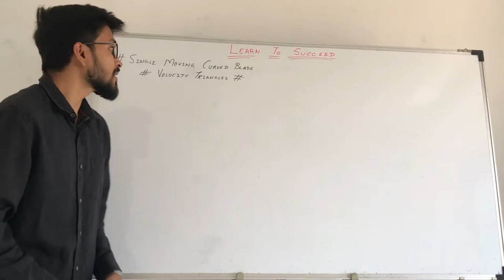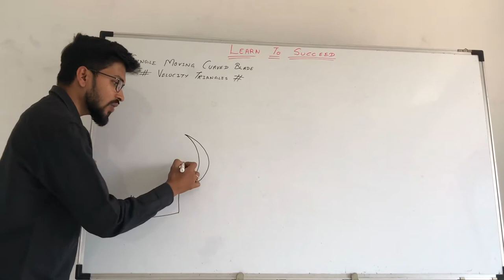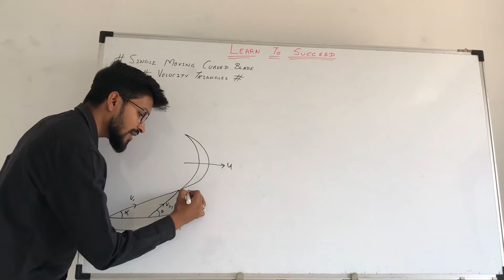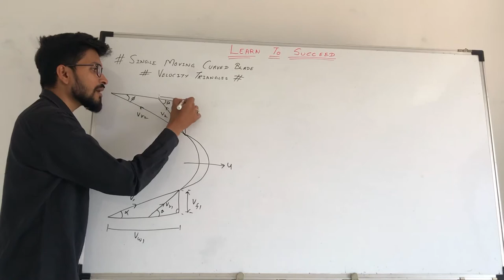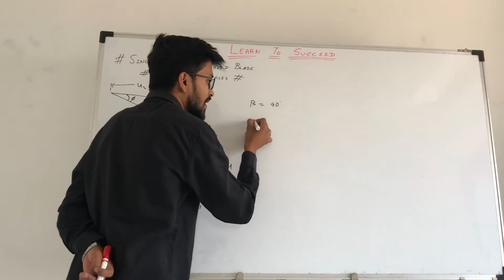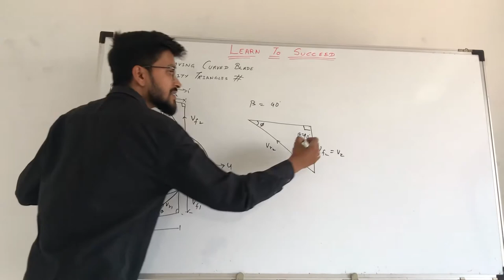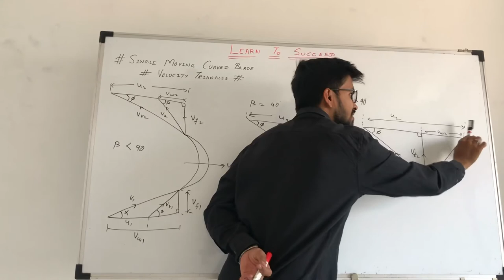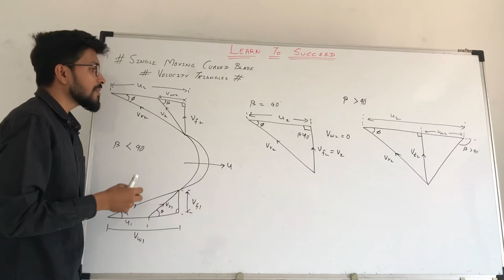|| Turbo Machines || Velocity Triangles || [Hindi]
Here you will learn to draw velocity triangles.